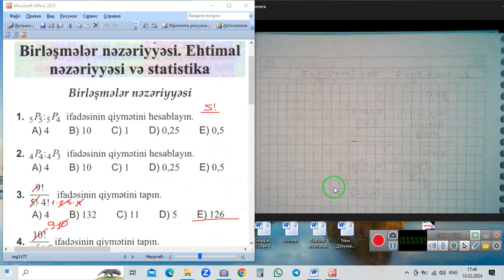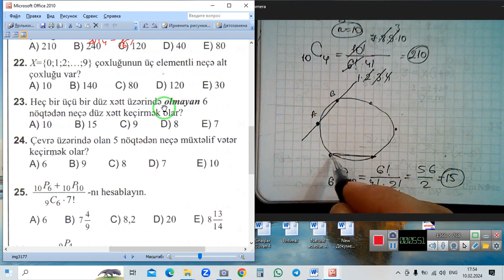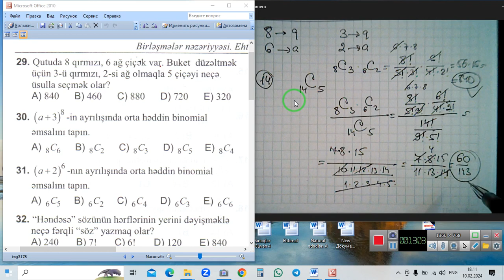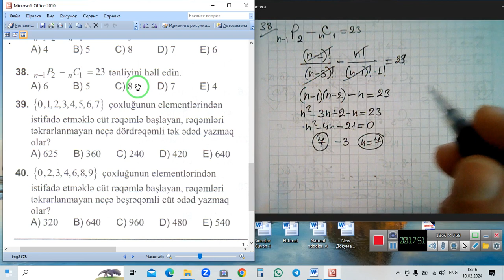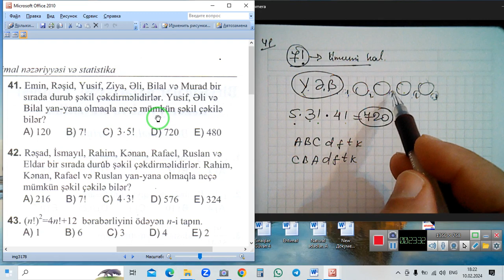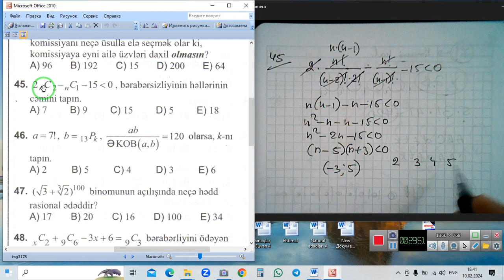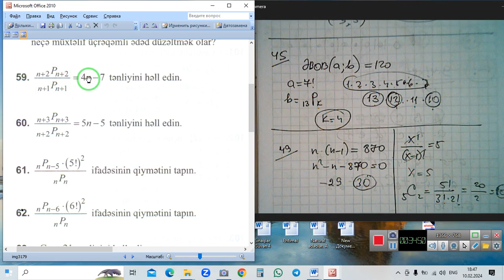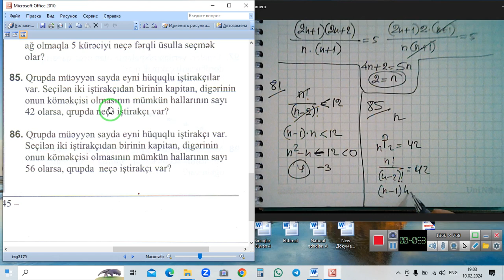Ehtimal 1 ci bolme